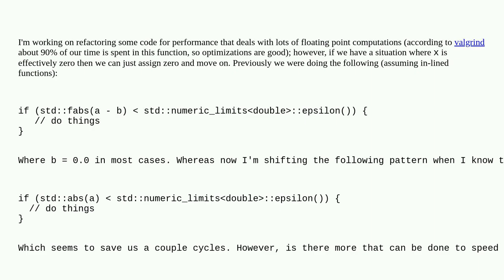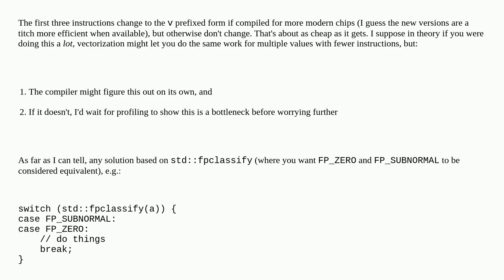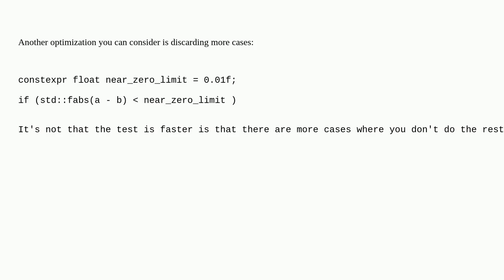What is the fastest way to determine if a double is functionally zero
A special thanks goes out to the community

  c++ performance